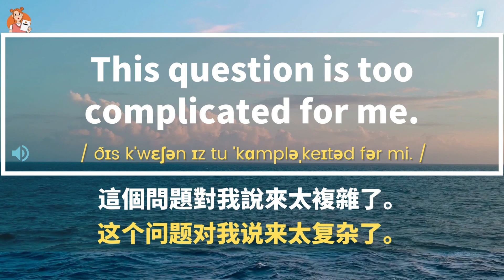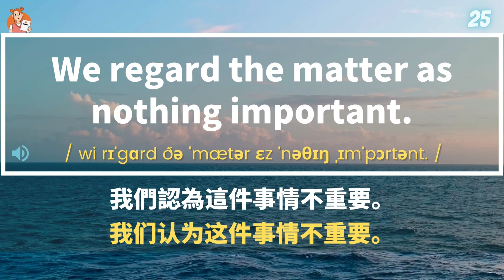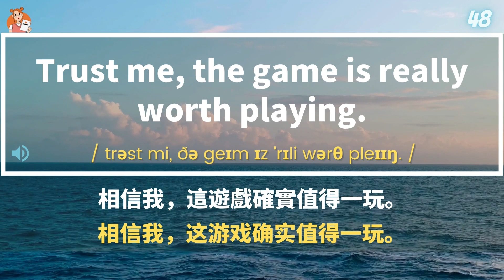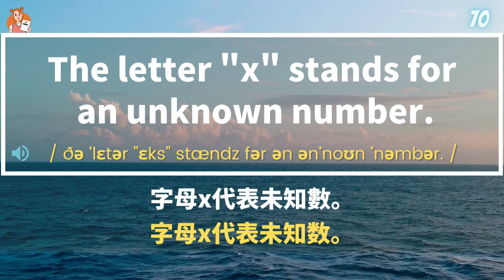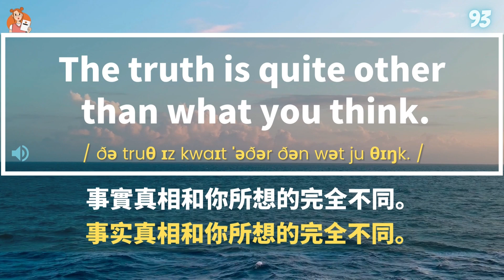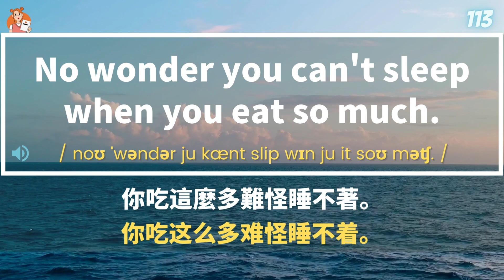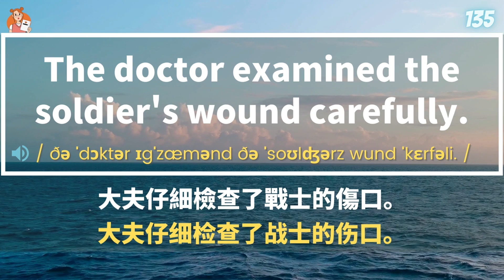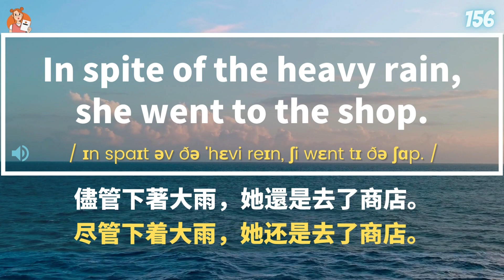挑戰中等聽力水平 中英對照迅速提高聽力水平 - 睡前練習系列視頻 開口就能學會，易學難忘 口語聽力練習 - 高效學習方法 - 美式英文 - 跟讀句子 反复模仿演練，口語成為習慣。點讚保存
本系列視頻幫助英語學習者快速提升日常生活英語能力。視頻內容涵蓋購物、就餐、住宿、交通等生活場景,通過情景對話幫你積累實用口語表達能力。你將學習到900句高頻生活英語，包括吃喝玩樂和見面寒暄等口語短語及句型。本系列強調聽說訓練，每集視頻附有標準發音示範，幫你像母語者般流利交流。同時，視頻匯集點餐、訂房、裝修等真實對話，場景仿真練習，輕鬆應對各類日常口語場景。持續學以致用，定能快速提升你的英語生活實力！

視頻將有叁次英文發音和壹次中文發音，並且配有中英文字幕，學習者可以隨時通過收聽的方式學習，或者睡前學習，每天堅持學習貳遍，堅持壹個月聽力會有很大的進步！